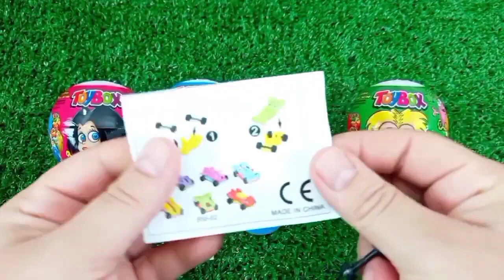Rainbow Satisfying Video | DIY How To Make Lollipop Candy Paw Patrol Fruits Cutting ASMR